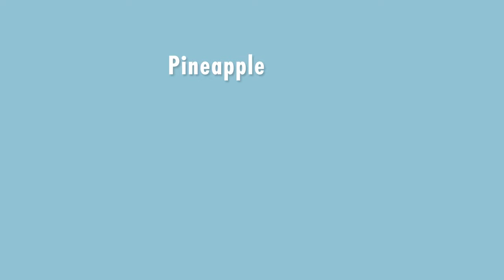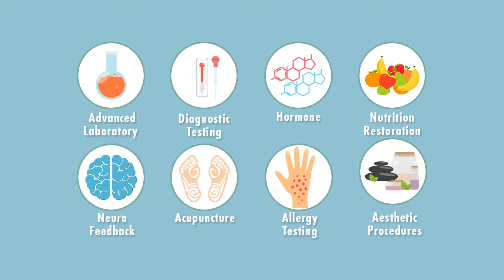Pineapple Health Destiny Management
For integrative medicine near Phoenix that is attentive to his patients goal of wellness. The Nurse Practitioners led by Dr. Kevin Chan work with you to develop:

Genuine Intention
Keen Insight
Benevolent Intuition
Passionate Inspiration
Powerful Information
Creative Innovation
Strategic Integration

These help guide YOU to restrategize and redirect your Health Destiny.

For advanced laboratory diagnostic testing, hormone and nutrition restoration, neurofeedback, acupuncture, allergy testing and aesthetic procedures, call or visit Pineapple Heath near Phoenix for a change in your wellness direction.